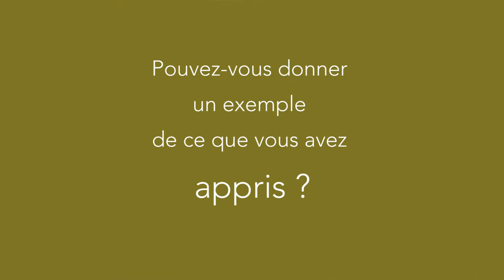Chad: faire du volontariat pour découvrir le monde (version longue)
Chad a eu envie de découvrir le monde en se rendant utile. Il souhaitait découvrir plein de cultures tout en ayant un but de voyage.

Pour cela, il a décidé de faire un SVE (service de volontariat européen) puis de poursuivre son engagement par un service civique.

Résultats : épanoui par ses expériences, il transmet à son tour tout ce que ses voyages lui ont appris.

Pour lui, il s'agit de "sortir de sa zone de confort : ça amène beaucoup de choses, autres que ce que l'on t'apprend à l'école "!